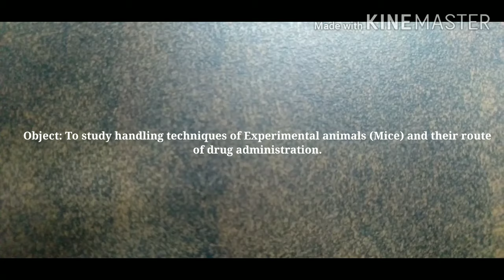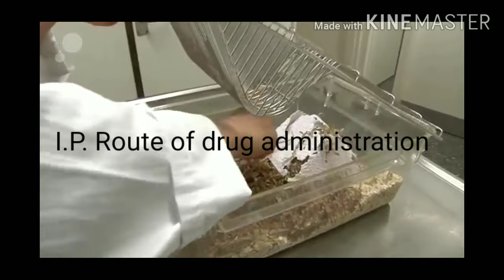Handling of Experimental animals (Mice and Rats)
Useful for D.Pharm and B.Pharm Students